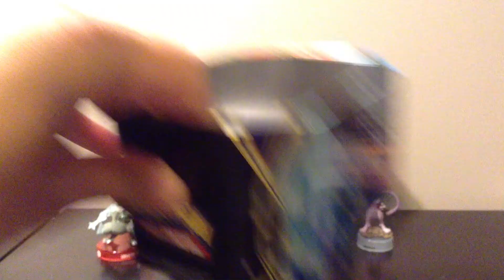WINNERS of Weekly TCGO Code Card Giveaway!!! WEEK 1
hey guys!

In this video I will announce the winners of the weekly TCGO Code Card winners!
Thank you all for participating, please check out the link for more code card giveaways!

Winners, please pm me for your codes! :D

uuhph